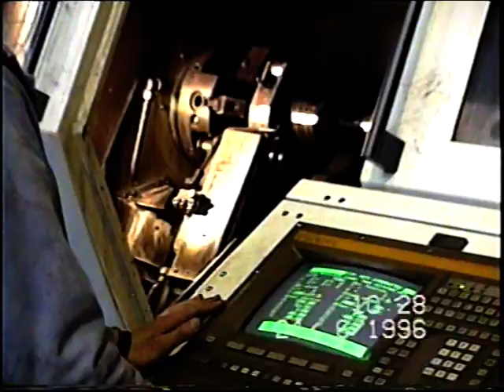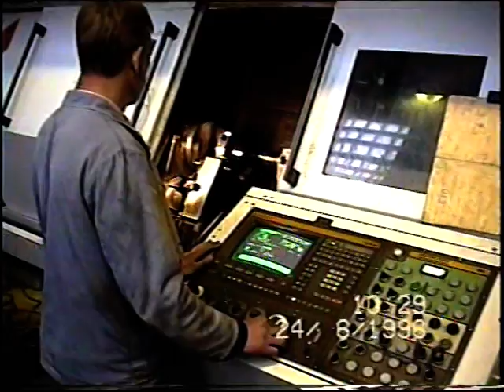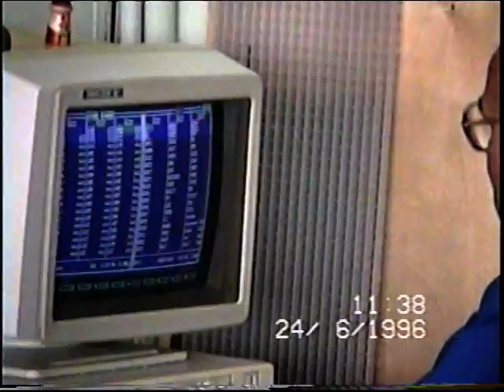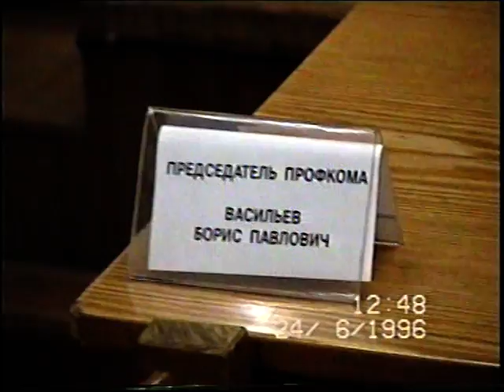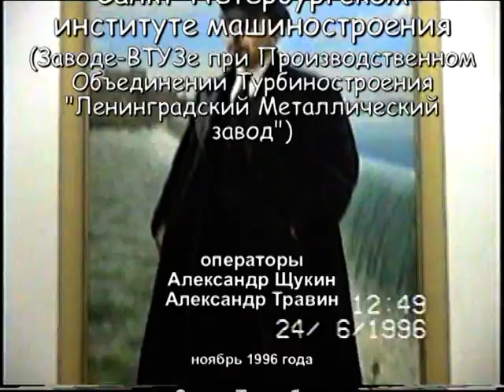Архив Травина 96.06.24 ЛМЗ - ПИМАШ (Завод-ВТУЗ)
Операторы - Александр Щукин, Александр Травин. арТзаЛ.
Монтаж видео - Александр Травин.
Производственное Объединение турбостроения "Ленинградский Металлический завод". Встреча с выпускниками Завода-ВТУЗа при ПОТ "ЛМЗ" в цехах, отделе главного технолога, отделе главного конструктора, у Главного инженера, в заводоуправлении.
Санкт-Петербург.
Operators - Alexander Shchukin, Alexander Travin.
 Installation Video - Alexander Travin.
 Production Association turbine "Leningrad Metal Plant." Meeting with the graduates at the Plant-VTUZ POT "Iron Works" in the shops, department chief technology officer, chief designer of the department, the Chief Engineer, in the factory.
 Shooting in 1996.
 Saint-Petersburg.